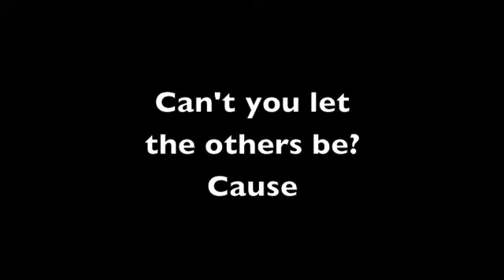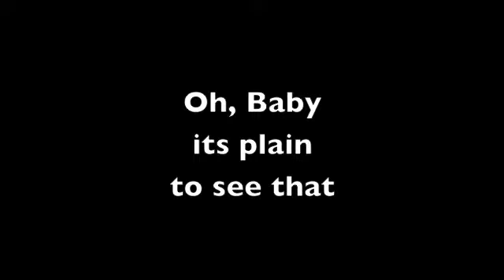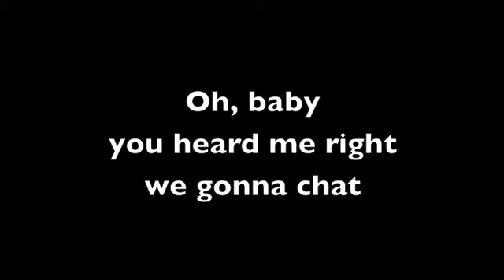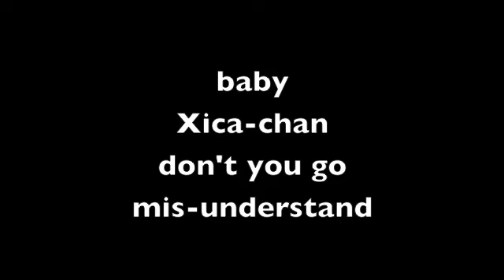Oh, Xica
Happy Birthday :P